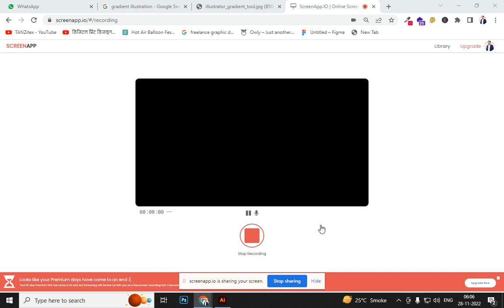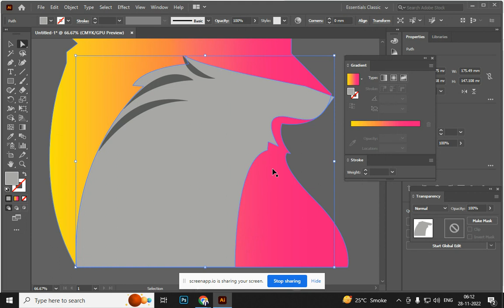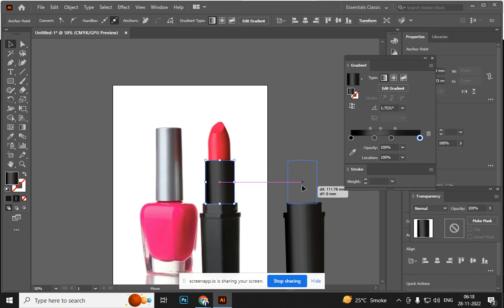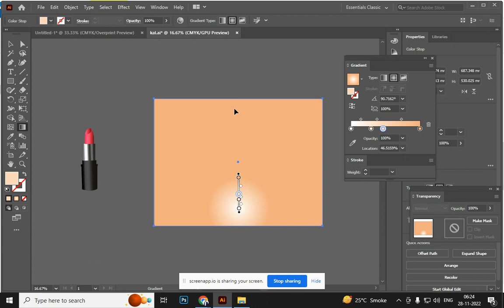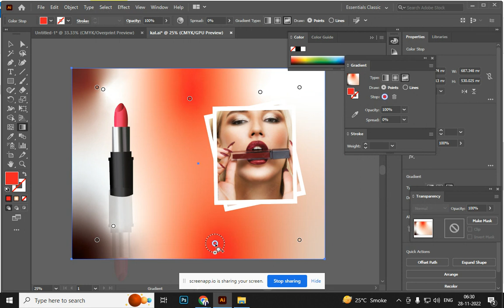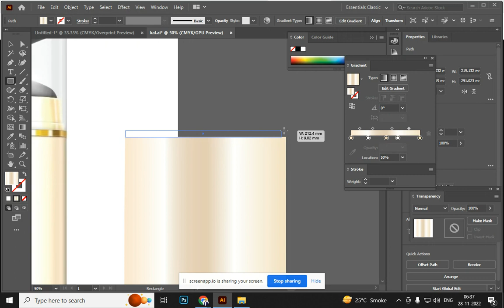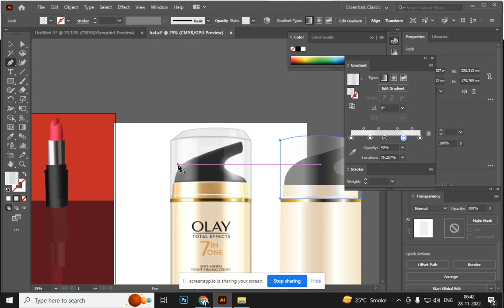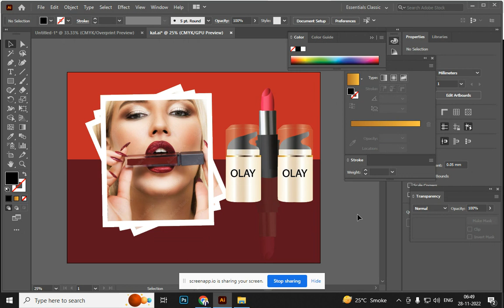Gradient In Illustrator